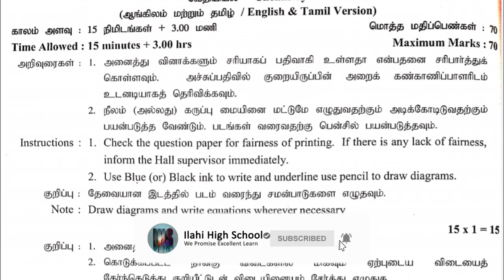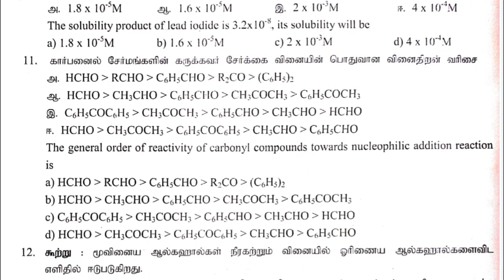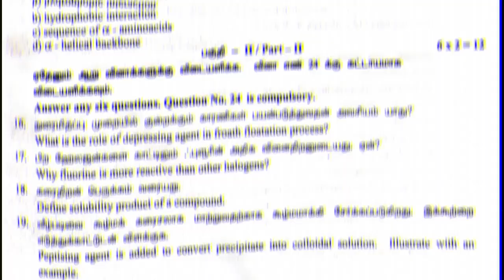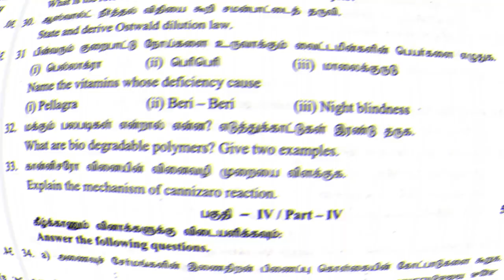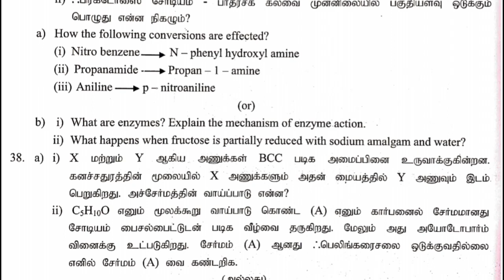12th CHEMISTRY Public Exam-2020-PTA Model Question Papers New Syllabus For TM & EM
12th CHEMISTRY Public Exam-2020-PTA Model Question Papers New Syllabus For TM & EM